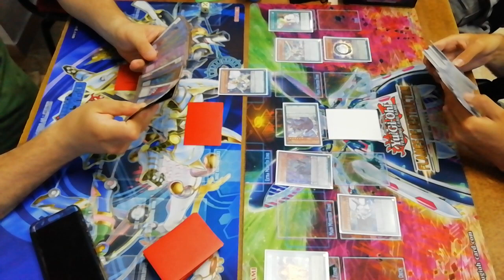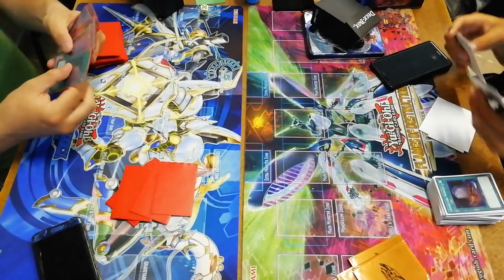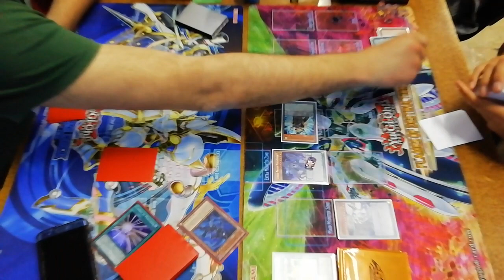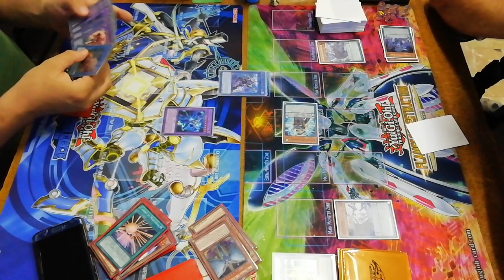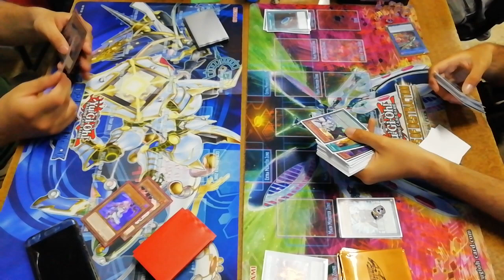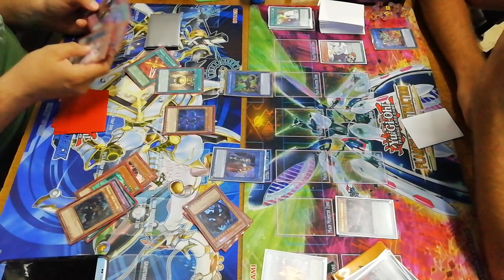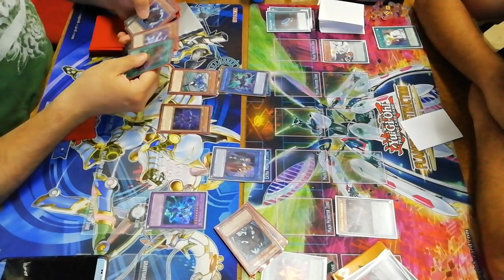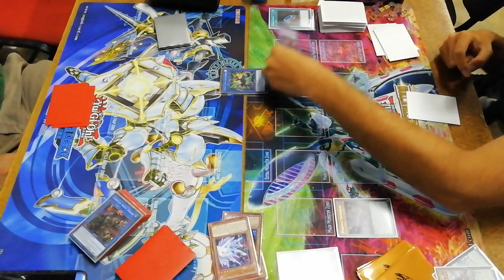MASKED DESTINY HERO VS PENDULUM ZEFRA || FULL GAME || TABLE 2 ROUND 5 || JUNE 2019